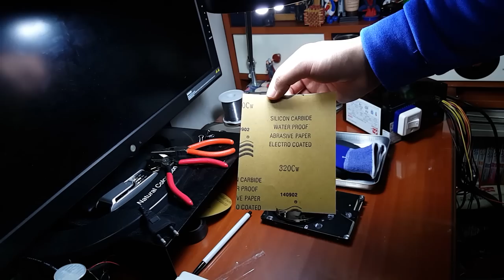PC 부품 개조해서 장비로 만들기 (파워서플라이,하드디스크)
ㄱㄱ 모르는거 있음 물어보셈